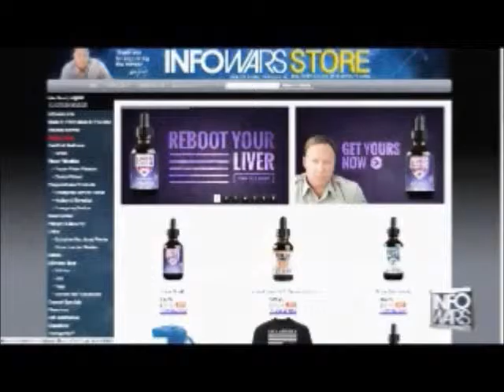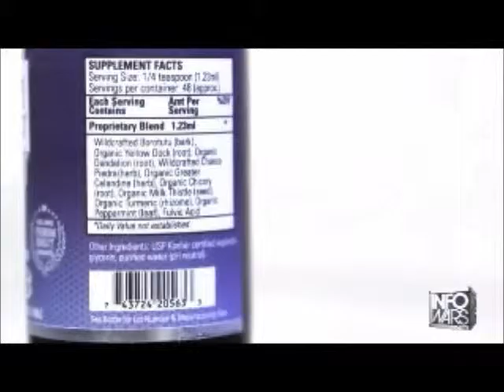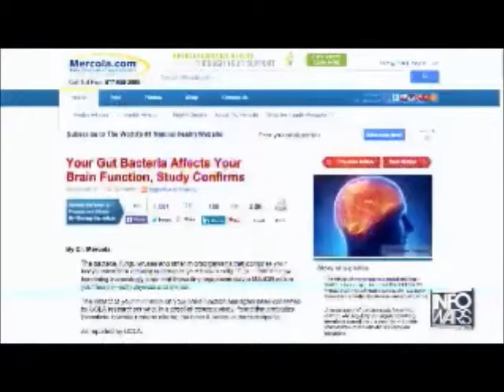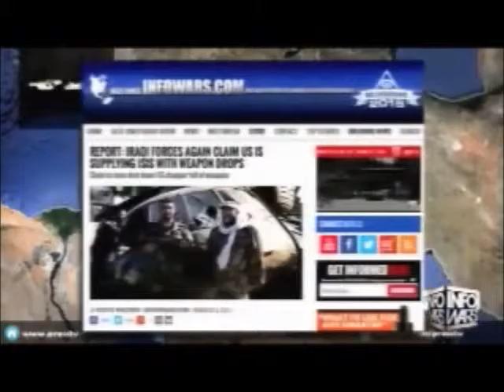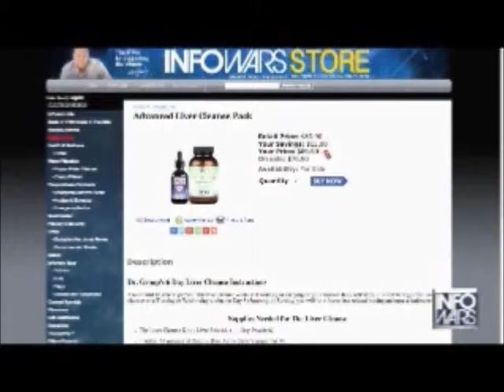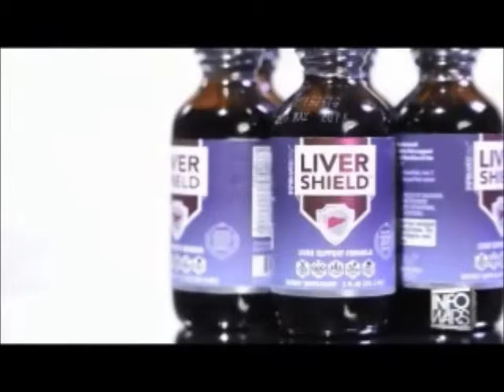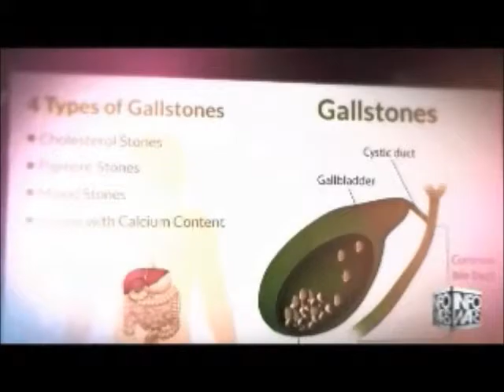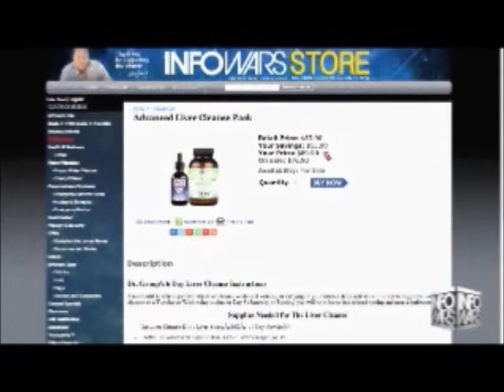Alex Jones interviews Dr Edward Group June 16th 2015